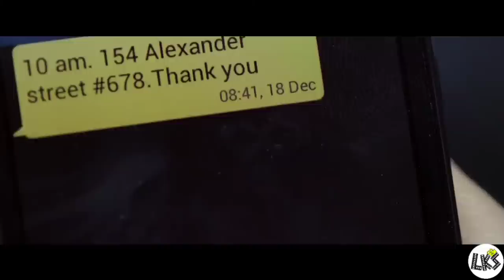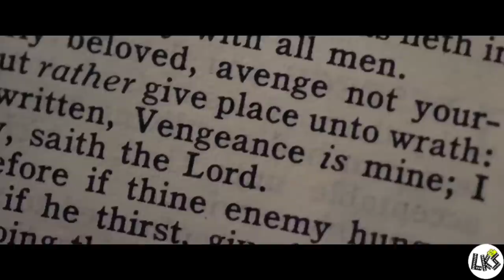Review Film Psikopat : I Spit On Your Grave 2 "MODEL CANTIK DICULIK KELUARGA PSIKOPAT"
Halo teman - teman selamat datang di LKS Movie, di video kali ini saya akan me - review  film I Spit On Your Grave 2, yang di rilis Tahun 2013, seperti apa review film kali ini, yuk kita tonton sama - sama videonya
Film ini menceritakan tentang seorang gadis desa yang mempunyai impian menjadi seorang model, ia pun memulai karir-nya disebuah kota besar, namun baru saja ia ingin memulai karir-nya, kesialan menimpanya yang mengharuskan ia berurusan dengan satu keluarga psikopat.
SPOILER WARNING !!!
Jika teman - teman berkenan silahkan dukung channel LKS dengan Cara LIKE,
COMMENT dan SHARE.